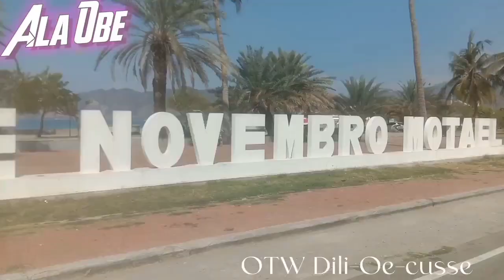Viagem Dili ba Oe-Cusse 2022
Musik ; Lakon Fiar
Cipt ; Ala Obe